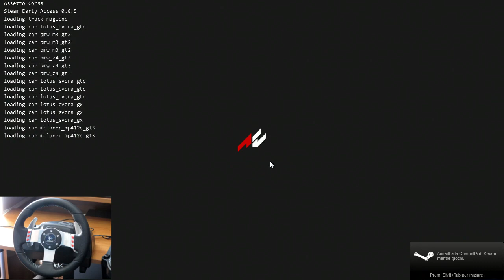Assetto Corsa 0.8.5 - Logitech G27 - Lotus Evora GTC - Magione - Weekend di gara [Gameplay ITA]